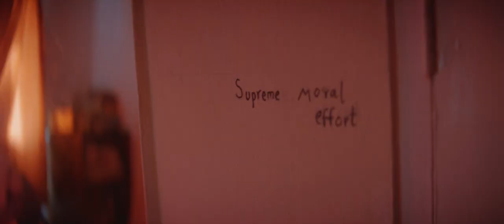Littlecigarette — Fur Coat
Fur Coat — the debut single from Littlecigarette is OUT NOW!

Director - James Ayling
Producer - Matt Brown
Exec - Ross Learoyd
DOP - Josh C Fry
AC/Focus Puller - Murat Erashin
Production Company - Cape Films